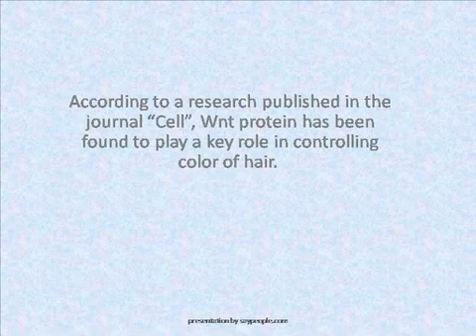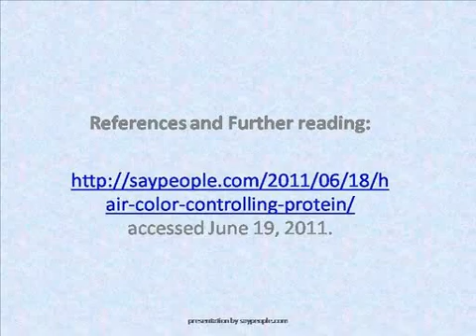Hair color controlling protein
Scientists have found a protein namely, "Wnt", that is essential for the production of color of the hair.

According to a research published in the journal "Cell", Wnt protein has been found to play a key role in controlling color of hair. This protein has been found to retain the color of the hairs. According to researcher, this protein through certain reactions cause the stem cells in the scalp to mature and produce the pigment that helps to give hairs their color and due to some faults in those reactions people's hair turn grey. Researchers are still unclear about the fault.
Wnt protein is also important for the growth of hair. This point tells us that any treatment which helps to keep the hair dark also helps to prevent it from thinning. Wnt protein was also found to be responsible for production of new hair follicles, which are always formed before birth. (Hair follicles are small structures responsible for hair growth.) But Wnt may not be the only protein responsible for hair colors.

According to Bradford University study, build up of too much hydrogen peroxide in the roots of hair blocks the production of pigment. Although the researchers have said that young women who use hydrogen peroxide for lightening their hair have not to worry as the graying process speeds up in older ages.
Among other processes that can accelerate the process of graying some are stress, smoking, alcohol and poor diet.